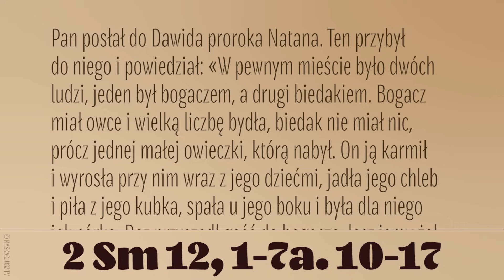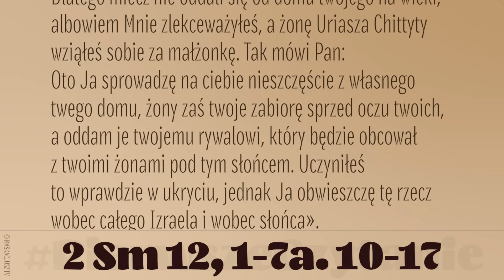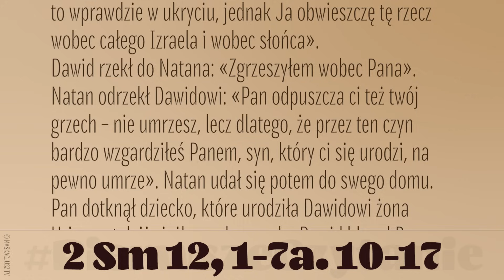PierwszeCzytanie | 27 stycznia 2024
27 stycznia 2024
2 Sm 12, 1-7a. 10-17
Czytanie z Drugiej Księgi Samuela
Pan posłał do Dawida proroka Natana. Ten przybył do niego i powiedział: «W pewnym mieście było dwóch ludzi, jeden był bogaczem, a drugi biedakiem. Bogacz miał owce i wielką liczbę bydła, biedak nie miał nic, prócz jednej małej owieczki, którą nabył. On ją karmił i wyrosła przy nim wraz z jego dziećmi, jadła jego chleb i piła z jego kubka, spała u jego boku i była dla niego jak córka. Raz przyszedł gość do bogacza, lecz jemu żal było brać coś z owiec i własnego bydła, czym mógłby posłużyć podróżnemu, który do niego zawitał. Zabrał więc owieczkę owemu biednemu mężowi i tę przygotował człowiekowi, co przybył do niego».
Dawid oburzył się bardzo na tego człowieka i powiedział do Natana: «Na życie Pana, człowiek, który tego dokonał, jest winien śmierci. Nagrodzi on za owieczkę w czwórnasób, gdyż dopuścił się tego czynu, a nie miał miłosierdzia».
Natan oświadczył Dawidowi: «Ty jesteś tym człowiekiem. Dlatego miecz nie oddali się od domu twojego na wieki, albowiem Mnie zlekceważyłeś, a żonę Uriasza Chittyty wziąłeś sobie za małżonkę. Tak mówi Pan: Oto Ja sprowadzę na ciebie nieszczęście z własnego twego domu, żony zaś twoje zabiorę sprzed oczu twoich, a oddam je twojemu rywalowi, który będzie obcował z twoimi żonami pod tym słońcem. Uczyniłeś to wprawdzie w ukryciu, jednak Ja obwieszczę tę rzecz wobec całego Izraela i wobec słońca».
Dawid rzekł do Natana: «Zgrzeszyłem wobec Pana».
Natan odrzekł Dawidowi: «Pan odpuszcza ci też twój grzech – nie umrzesz, lecz dlatego, że przez ten czyn bardzo wzgardziłeś Panem, syn, który ci się urodzi, na pewno umrze». Natan udał się potem do swego domu.
Pan dotknął dziecko, które urodziła Dawidowi żona Uriasza, tak iż ciężko zachorowało. Dawid błagał Boga za chłopcem i zachowywał surowy post, a wróciwszy do siebie, całą noc leżał na ziemi. Dostojnicy jego domu, podszedłszy do niego, chcieli podźwignąć go z ziemi: bronił się jednak; w ogóle z nimi nie jadał.